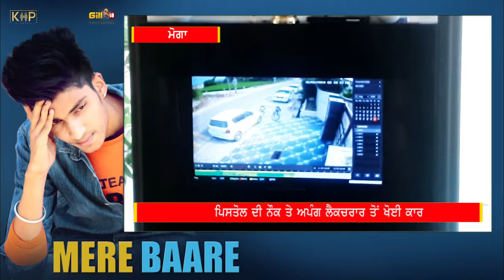ਪਿਸਤੌਲ ਦੀ ਨੋਕ ਤੇ ਅਪੰਗ ਅਧਿਆਪਕ ਕੋਲੋਂ ਲੁੱਟੀ ਕਾਰ